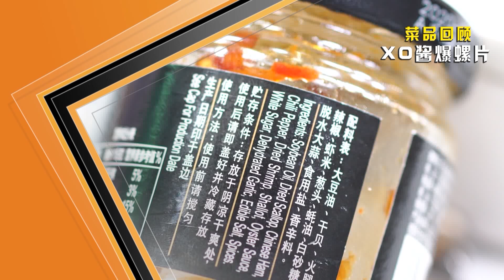【有滋有味】XO酱爆螺片 EP89 | XO酱爆响螺片新鲜的响螺肉弹牙爽口,浓香可口的XO酱一起爆炒,更加爽口美味😋